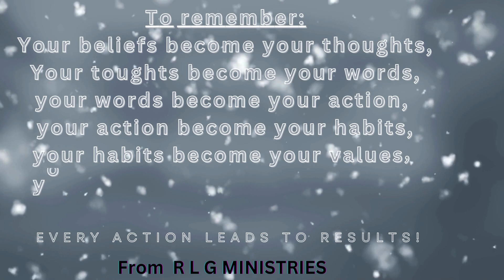Radio les Guerrieris ministries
Let us observe, Study, admire God’s Creation and perceive its many qualities.This will help us get closer to our Almighty Creator, the creation of our wonderful and his son Jesus Christ who took an active part in the planet.
Remember that "For God will bring every deed into judgment, with every secret thing, whether good or evil" Eccl 12:14.